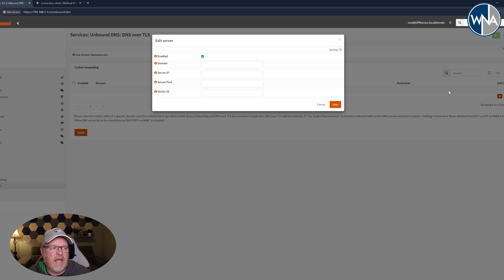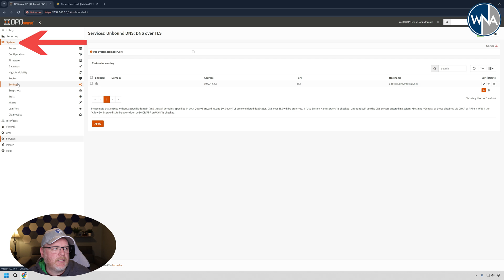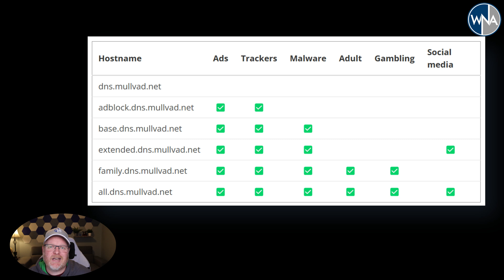DNS Over TLS in OPNsense with optional Ad Blocking & Malware Protection!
In this video, we'll walk you through setting up DNS over TLS using Mullvad’s secure and private DNS service within OPNsense. DNS over TLS not only enhances your online privacy by encrypting your DNS queries, but it also boosts security by preventing third-party tracking and attacks. As a bonus, we’ll show you how to take advantage of Mullvad’s built-in ad blocking and malware protection features, helping to create a safer and smoother browsing experience. Follow along as we guide you step-by-step through the process, making it easy to protect your internet traffic while blocking unwanted content!

🔴 *** ABOUT ME ***
Hi, I'm Andrew Busbee! After dabbling with a few other YouTube channels since 2019, I officially launched this one in early 2024. With a background in software engineering and electronics, I'm here to share my know-how through easy-to-follow guides and tutorials on all things tech.

Here, you'll find easy-to-follow guides and tutorials on a wide array of tech topics. Whether you're exploring self-hosting, home labs, home automation, or just looking for handy tech tips and tricks, you're in the right place. From beginner basics to advanced topics, my goal is to make tech easy to understand and accessible for everyone. Ready to learn something new?